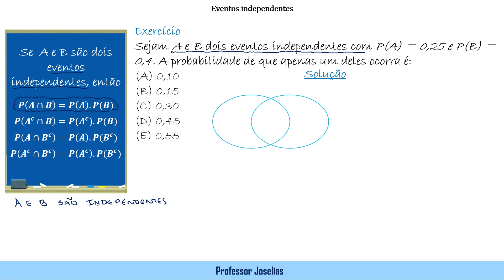Aula 31 - Eventos independentes - Inferência Estatística - 2020-2021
Curso de probabilidade (Online e gratuito) – Lançamento do professor Joselias.
Contato do professor Joselias para aulas e eventos presenciais e online:
Conteúdo do curso de Probabilidade:
- Espaço amostral.
- Eventos aleatórios.
- Eventos disjuntos e mutuamente exclusivos.
- Axiomas de probabilidade (Kolmogorov).
- Teoria das Probabilidades e as principais fórmulas.
- Probabilidade condicional.
- Eventos exaustivos.
- Partição do espaço amostral.
- Teorema da probabilidade total.
- Teorema de Bayes.
- Eventos independentes.
- Propriedades e exercícios de independentes.
- Exercícios.